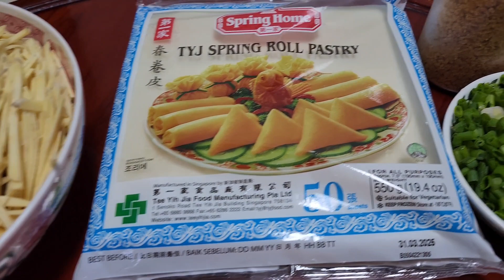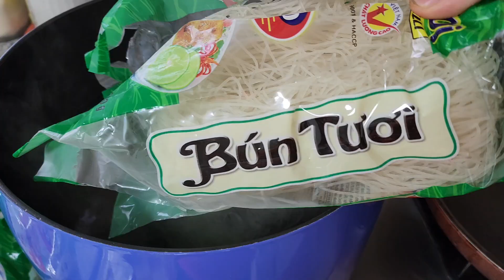[112] CÁCH LÀM BÚN CHẢ GIÒN NGON